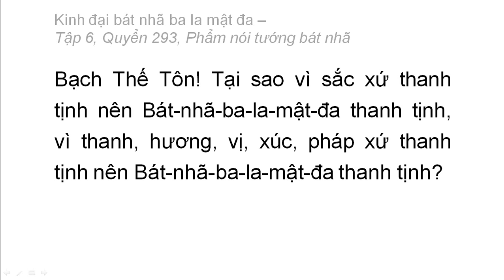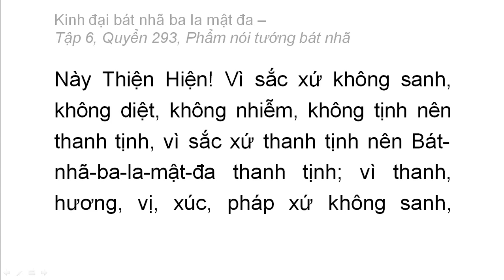Quyển 293: Kinh đại bát nhã ba la mật đa - Phẩm nói tướng bát nhã (rất hay) (293/600) (2)